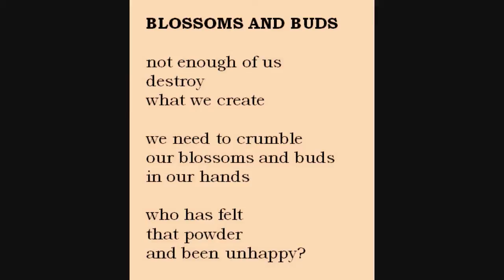Bill Yarrow reading WRENCH #38 (Blossoms and Buds")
Bill Yarrow poem ("Blossoms and Buds") from WRENCH (erbacce-press 2009) read by the author